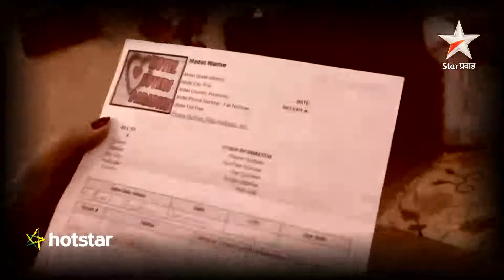Yek Number - Visit hotstar.com for the full episode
Deva and Veda are stark opposites, more like "frenemies". Be a part of their struggle in fulfilling their dreams to become 'Yek number'!